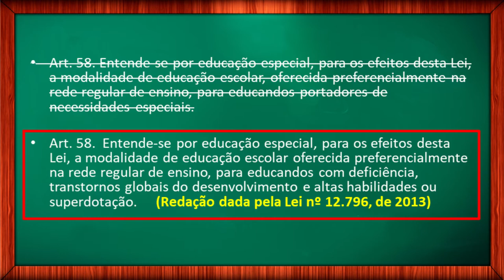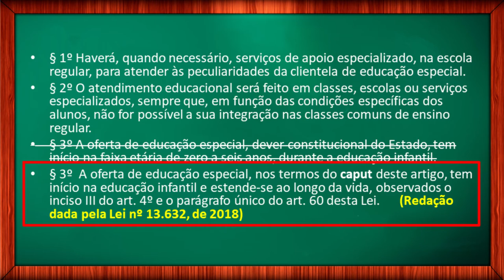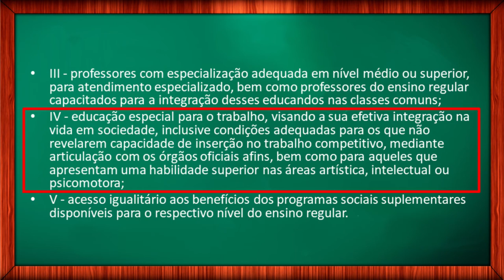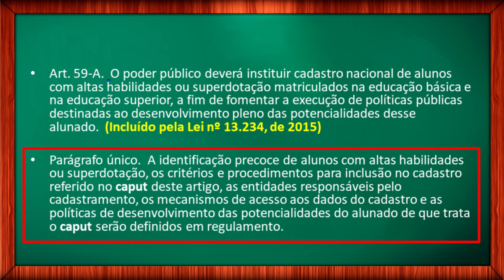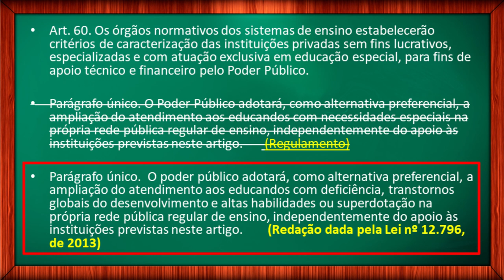Educação Especial LDB 9394/1996 LDB para concurso -(DESATUALIZADO)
DA EDUCAÇÃO ESPECIAL. A Educação Especial de acordo com a Lei de Diretrizes e Bases da Educação Nacional. LDB 9.394/1996.

Educação especial inclusiva na LDB vai do artigo 58 ao 60. Esses artigos norteiam os fundamentos da Educação Especial no Brasil. Se você precisa estudar a educação especial para prestar um concurso para professor ou concurso magistério, veja este vídeo atentamente.

Eu sou o Prof. Ivan Claudio Guedes e seja bem vindo ao meu canal. Neste vídeo, vamos continuar a leitura da LDB entre os artigos 58 e 60, que tratam da Educação especial. Se você não viu o primeiro vídeo desta série, em que eu apresento a proposta pedagógica e explico como estudar, pause o vídeo e veja o primeiro vídeo sobre esta série de LDB. Isso vai ser muito importante nos seus estudos. Deixe nos comentários suas críticas e sugestões. Deixe, principalmente, suas dúvidas, para que possamos discutir e aprender juntos artigo por artigo da LDB. Seja muito bem vindo, e vamos estudar.